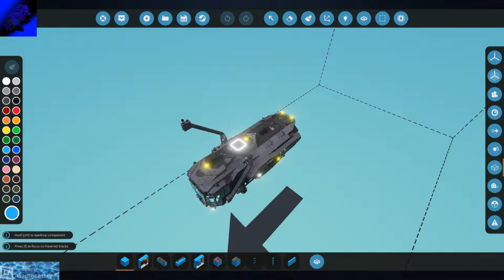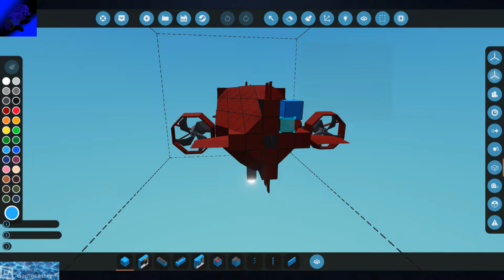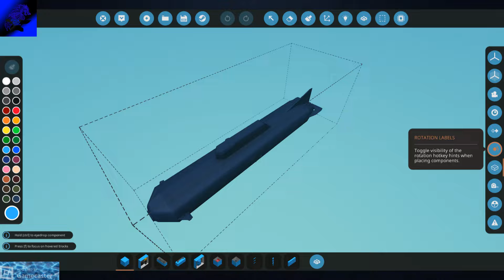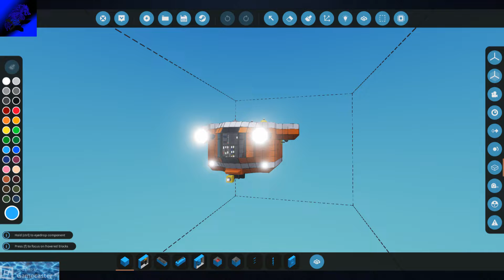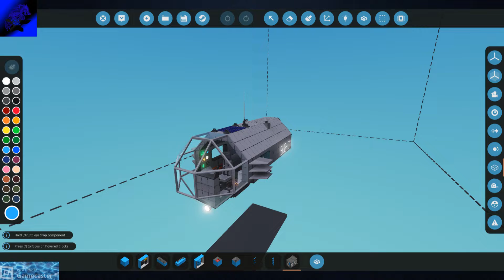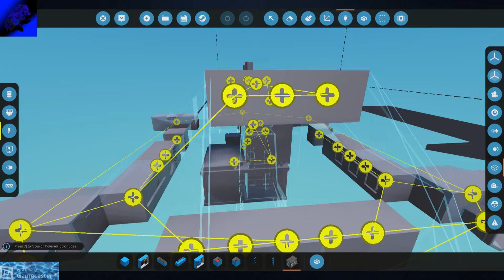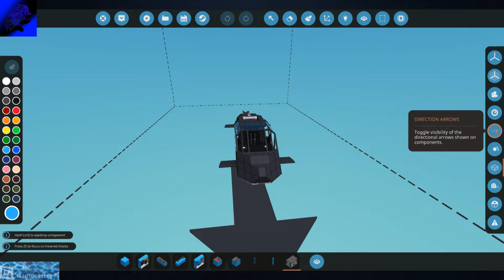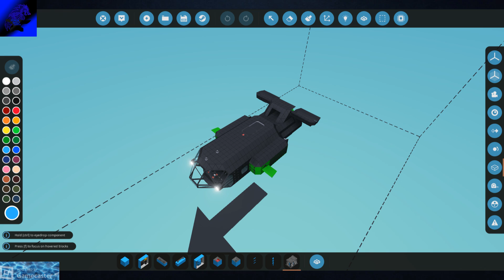StormWorks Workshop Explorer Episode 17 Sub Showcase part 2